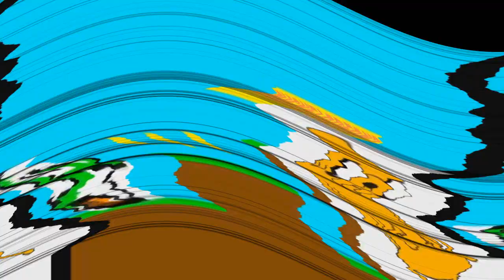(HOLI SPECIAL) Baby Yoshi World Secret Effects